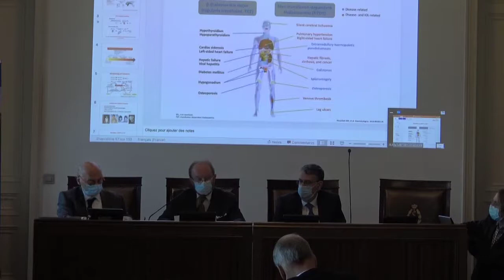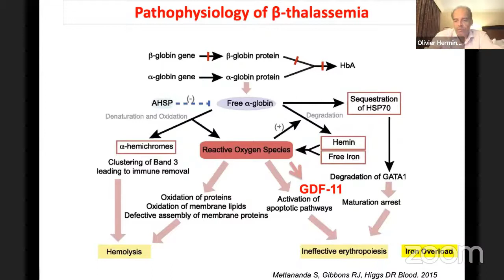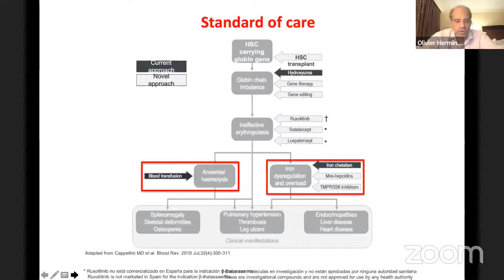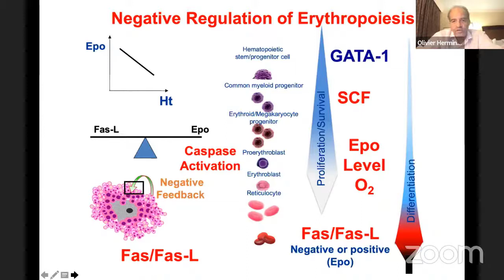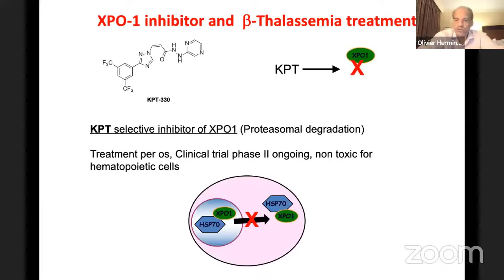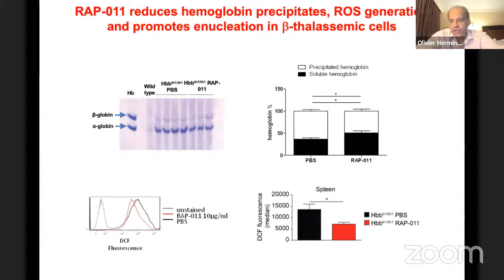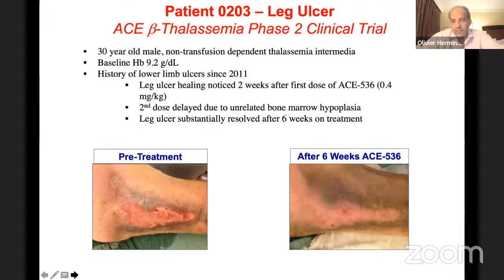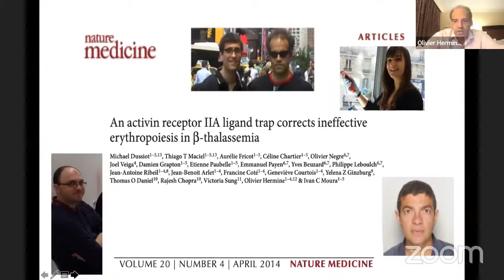Olivier HERMINE: Perspectives de traitements dans les thalassémies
Séance de décembre 2021 de l'Académie